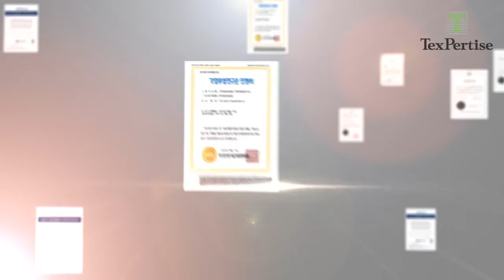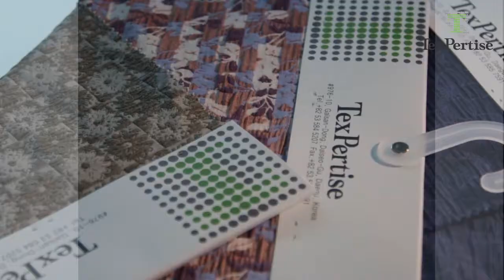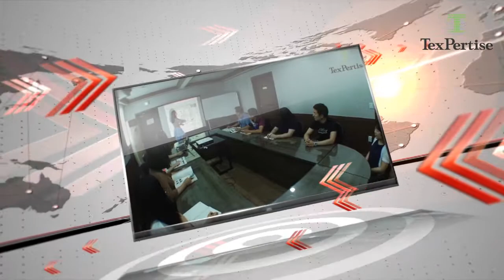Song-I Textile (Texpertise) Daegu City